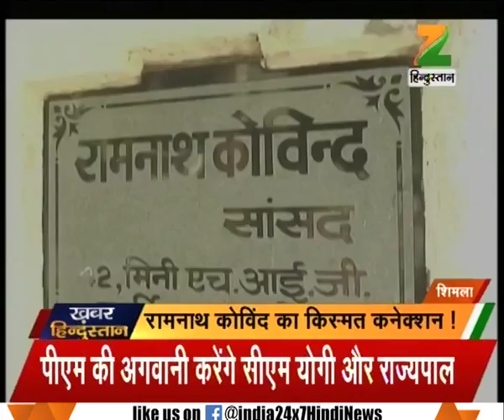Ramnath Kovind didn't get permission to enter in President house few months back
Ramnath Kovind didn't get permission to enter in President house few months back. Watch this special segment and get to know more here.